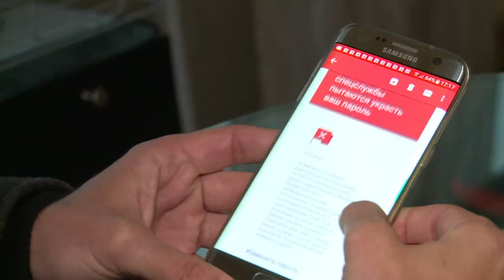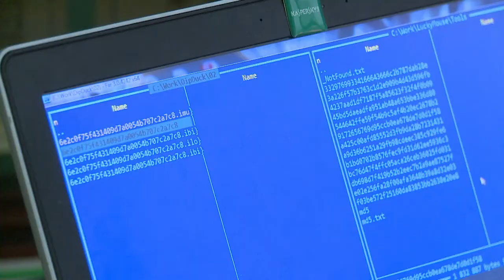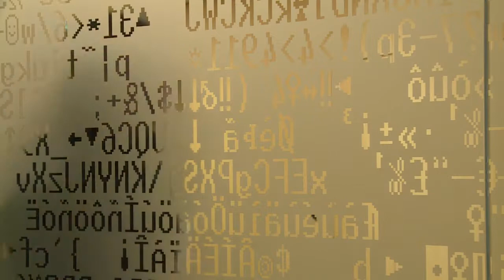ازدهار انشطة قراصنة المعلوماتية في روسيا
تشهد جرائم المعلوماتية ازدهارا كبيرا في روسيا التي تشكل مقرا لعمليات قرصنة وتجسس كبرى استهدفت جهات منتشرة في مختلف انحاء العالم، وسط اتهامات للسلطات في موسكو بالتقاعس عن اتخاذ التدابير الرادعة اللازمة للقضاء على هذه الشبكات.تقرير مسجل٠ نوى أوري، رِزا نورماود.